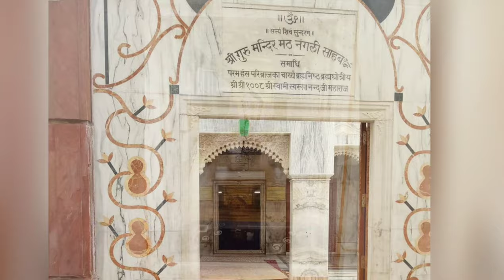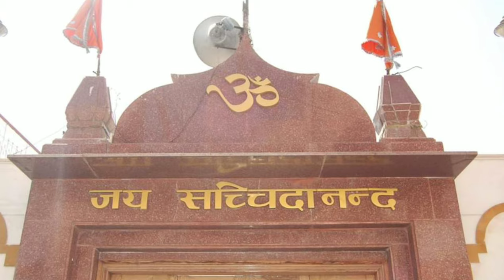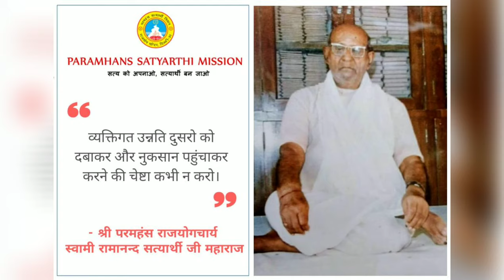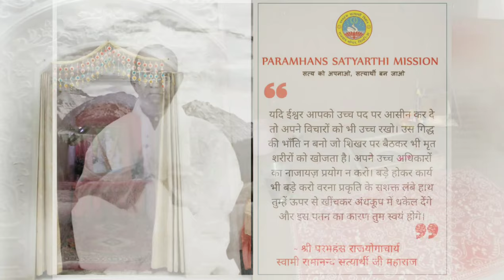Swami Ji Mere Paramhans Maharaj (छन्द-स्तुति) | Shri Nangli Sahib | Sant Maa Divyanand Satyarthi Ji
By - Sant Maa Divyanand Satyarthi Ji